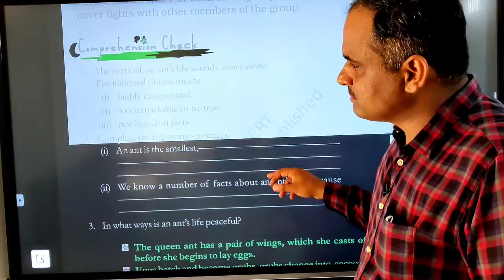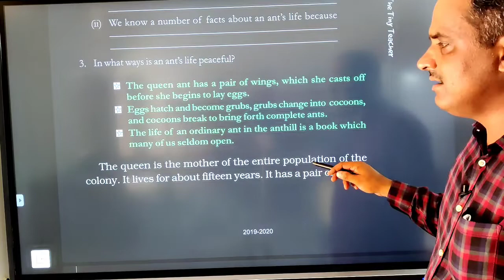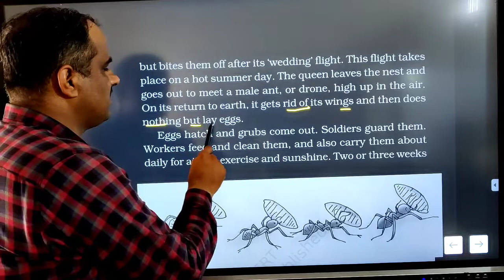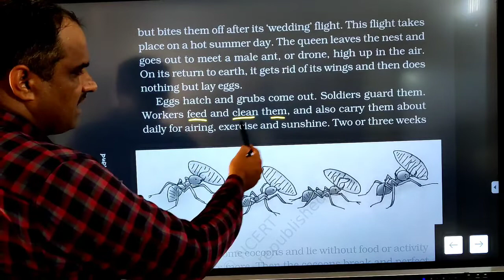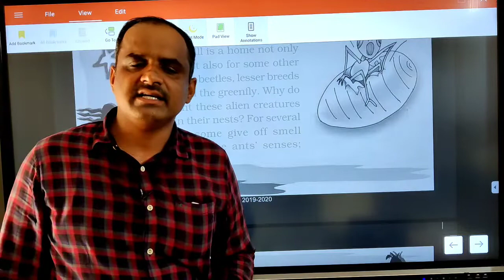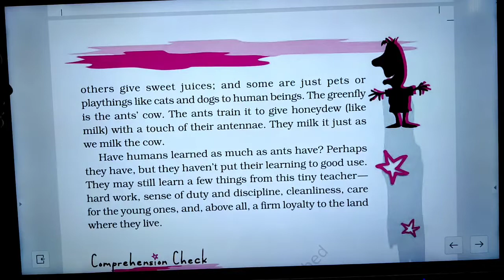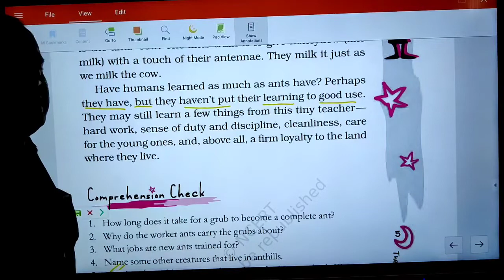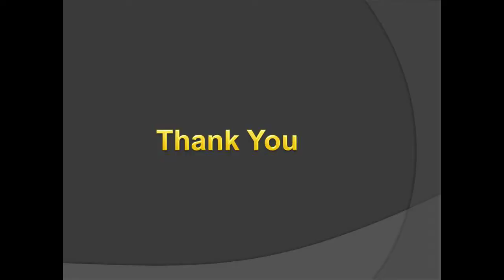Class 7 English The Tiny Teacher Part 1